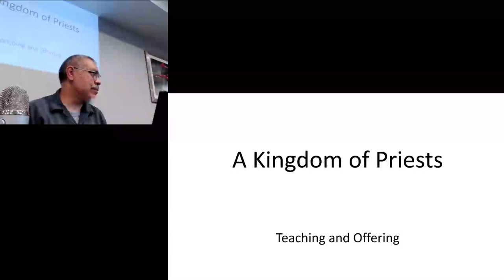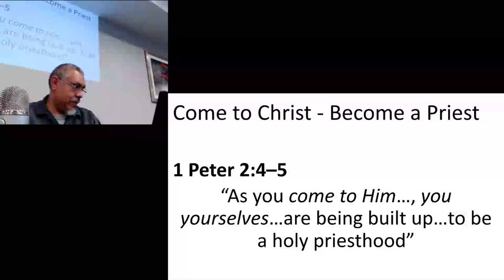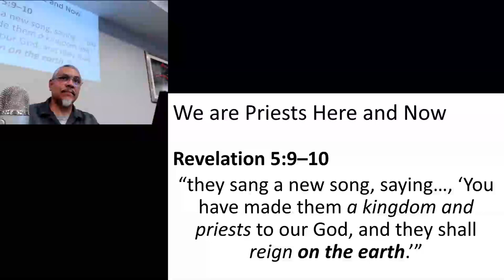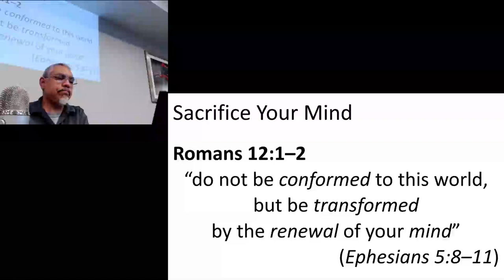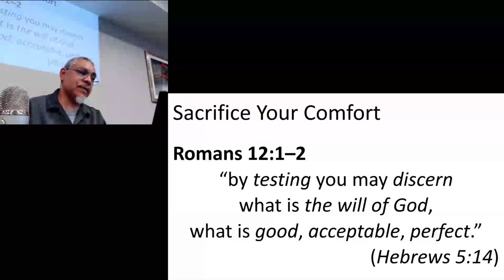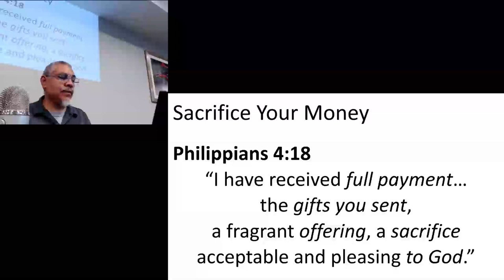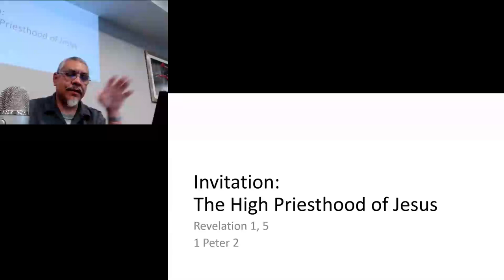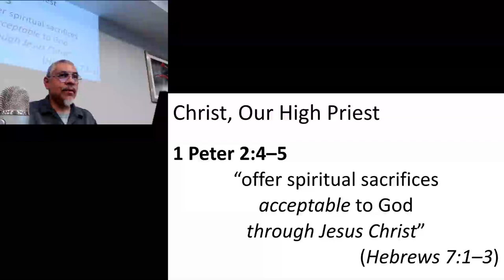A Kingdom of Priests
The works of priests is to make sacrifices and to teach the word.